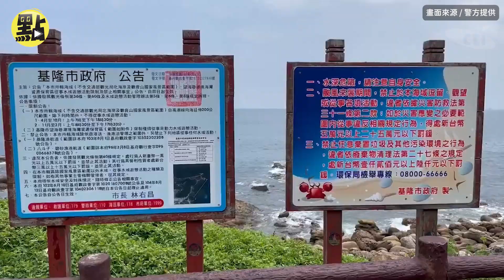【點新聞】鬼月 最恐怖#海灘？基隆 大武崙 海域1周奪4命 封鎖第4天又見女